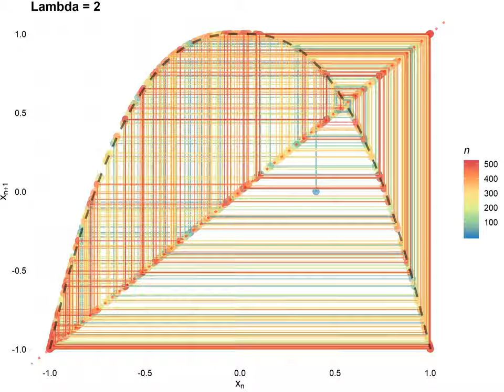CobWeb by Lambda 2000